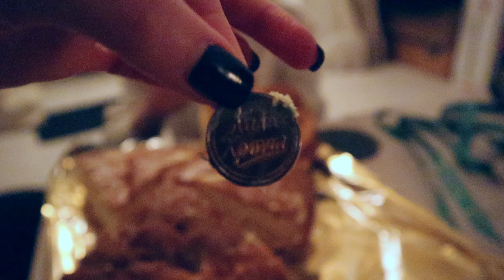ATHENS VLOG: CHRISTMAS HOLIDAY IN SWEDEN & NORWAY | HAPPY NEW YEAR 2023! || LIVING IN GREECE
Happy new year paidia! We are back in Athens after our Christmas holiday in Sweden & Norway and we will show you a little bit from there in this video. We also brought some food and snacks from Sweden & Norway that we will show you. Then of course we will eat some Vasilopita, Greek traditional New Years cake! We hope you had an amazing Christmas and Happy new year 2023! Xronia Polla!

Do you want to work in Greece? There are jobs for all languages to be found here.

Follow us in our everyday life and experience life in Athens, Greece. In our channel we will show you our best tips on places to visit, cities, islands, restaurants, bars, cafes, beaches and many more fun and interesting things. Both inside and outside of Athens.